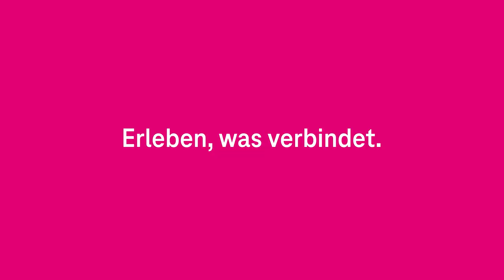Podcast Telekom Netz: Mehrheit bei T-Mobile US – Wie amerikanisch ist die Telekom?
Hannes Wittig, Leiter Investor Relations Deutsche Telekom, spricht mit Sandra Rohrbach und Dominik Sechser über T-Mobile USA.